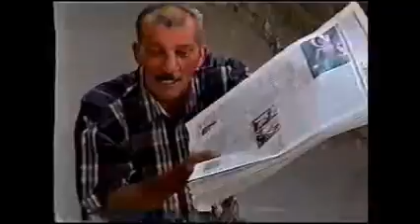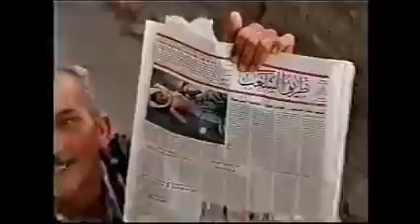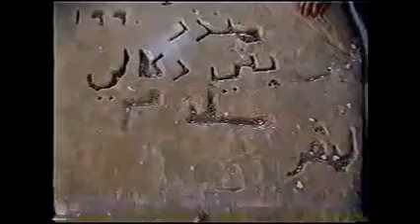زياره المرحوم بطرس دكالي وفضيله بولاذ مع ابنهم منذر دكالي الى القوش قسم 2